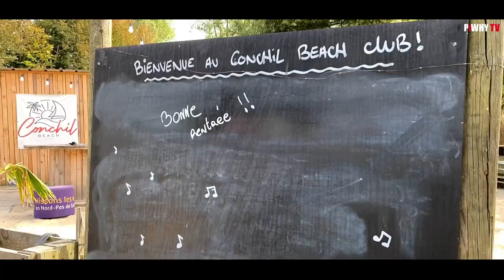JOURNEE D'INTEGRATION CLASSES DE SECONDE LYCEE SAINTE AUSTREBERTHE MONTREUIL SUR MER